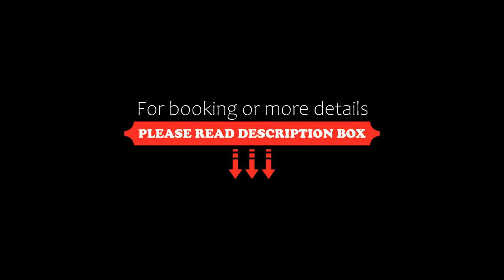Izola Paradise Hotel All Inclusive, Sunny Beach, Bulgaria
About Property:
This property is 11 minutes walk from the beach. Located in Sunny Beach, 900 m from the Black Sea and the beach, Izola Paradise Hotel - All Inclusive offers an outdoor pool, spa facilities and a restaurant. The main street with many bars and restaurants is 300 m away and the Action Aqua Park is 950 m away.
The air-conditioned rooms at Izola Paradise all provide a balcony and are fitted with a refrigerator, cable TV and a bathroom with shower.
The property offers an all-...
Property Type: Hotel
Address: Sunny Beach, 8240 Sunny Beach, Bulgaria
Searching For
1. Izola Paradise Hotel All Inclusive - Sunny Beach - Bulgaria
2. Izola Paradise Hotel All Inclusive - Sunny Beach - Bulgaria Address
3. Izola Paradise Hotel All Inclusive - Sunny Beach - Bulgaria Rooms
4. Izola Paradise Hotel All Inclusive - Sunny Beach - Bulgaria Amenities
5. Izola Paradise Hotel All Inclusive - Sunny Beach - Bulgaria Offers and Deals
Audio Credit:
Track Title: Blank Slate
Artist: VYEN